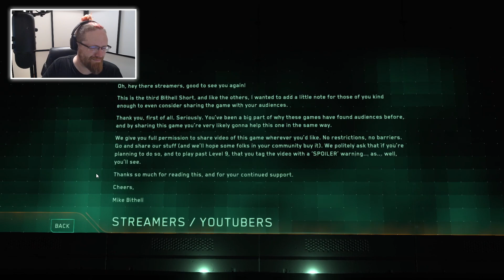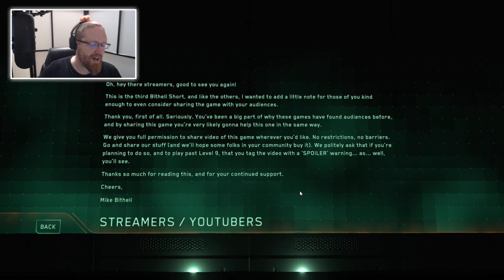The Solitaire Conspiracy — A Bithell Short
I have a deep love for studios that consciously create short, weird, experimental games, and imbue those games with all the seriousness and importance of a triple-A affair. Mike Bithell's THE SOLITAIRE CONSPIRACY is dead-center in that category.